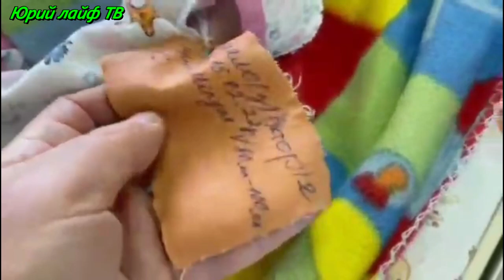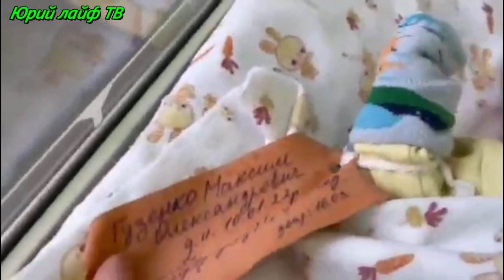Это дети у которых нет родителей по разным причинам .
Почти две недели мы хоронили этих малышей в бобмохранилищах.
Те, кто сможет их приютить в безопасном месте, в другой стране, нашлись быстро, слава Богу.
И с первой возможностью эвакуации гуманитарным коридором мы вывезли деток специализированного дома ребенка из зоны боевых действий.
Это дети, у которых нет родителей (по разным причинам) и большинство из них нуждаются в постоянной помощи врачей.
из Сум мы эвакуировали 71 ребенка.
Часть из них остается под наблюдением специалистов больницы Бориса Тодурова!
Я благодарен от всего сердца за заботливый прием наших малышей.
Спасибо всем за то, что это стало возможным!
Безопасный вывоз, лечение и убежище подальше от войны.
Мы победим  и вернем детей в родную Сумщину!